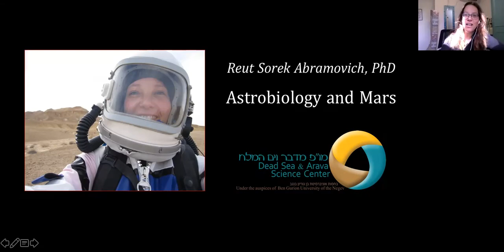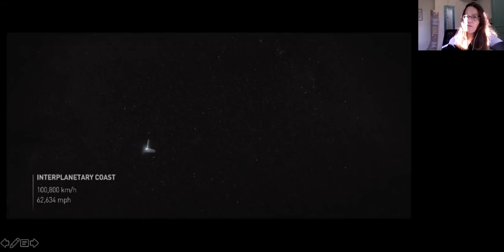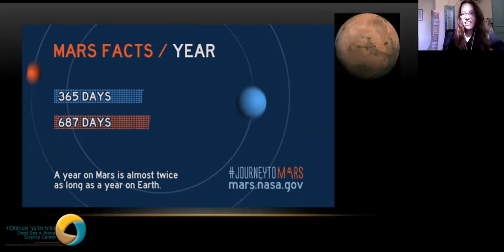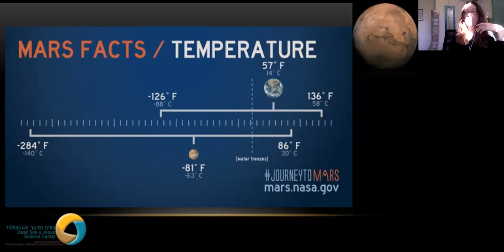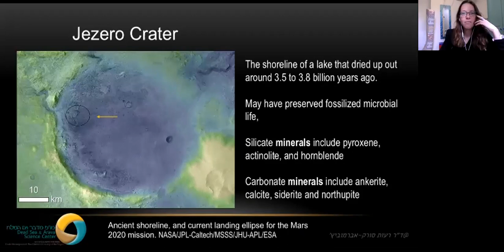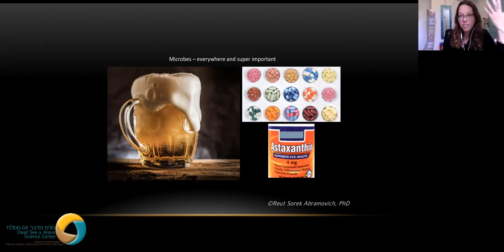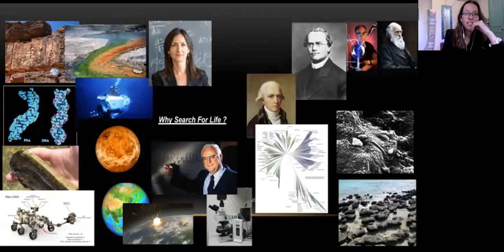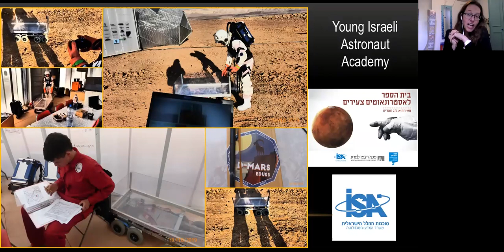DMG20S17 - Marine Geosciences Seminar - Reut Sorek-Abramovich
Astrobiology and Mars: Past and Current Status

Reut Sorek-Abramovich, Ph.D.- Dead Sea and Arava Science Center, Israel

08/03/2021